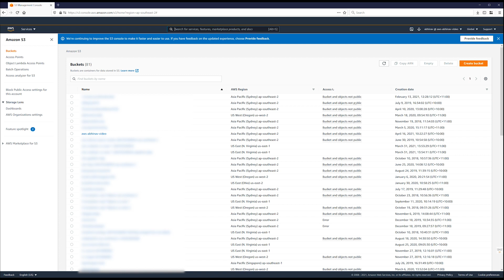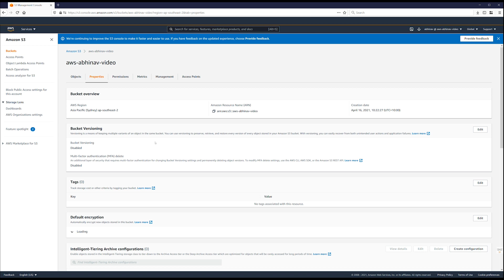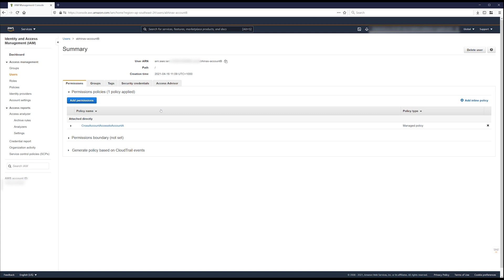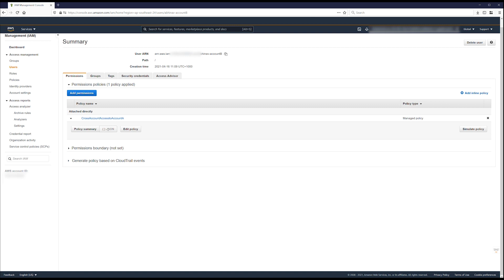Why am I getting Access Denied errors when accessing S3 objects encrypted by a custom AWS KMS key?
Skip directly to the demo: 0:33
For more details see the Knowledge Center article with this video
Abhinav shows you why cross-account users are getting Access Denied errors when they try to access S3 objects encrypted by a custom AWS KMS key.